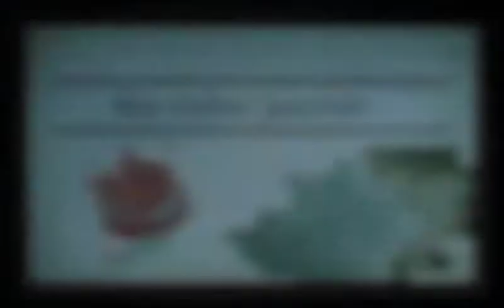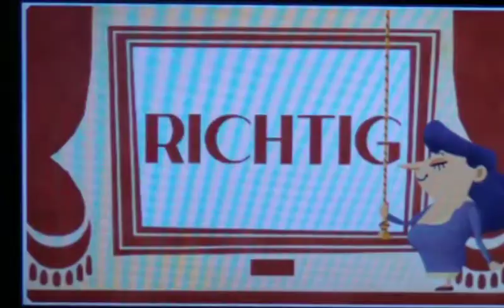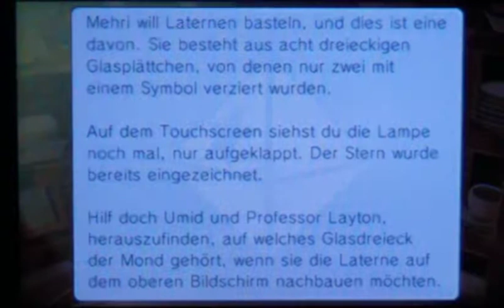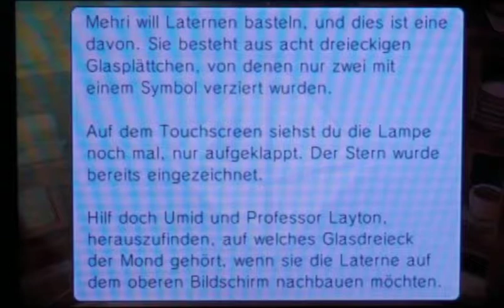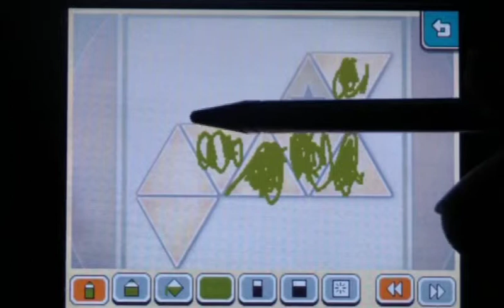Let´s Play Professor Layton und das Vermächtnis von Aslant Part 50: Zum Hügel der Tränen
Nun hört doch auf zu weinen...

Viel Spaß! ^^

Projekt-Tagebuch:
- Wir gehen zum Tempel
- Holen uns Infos vom Vogel Greif
- Werden zu Mehri geschickt
- Sie soll uns Infos über den Phönix geben
- Rätsel Nr. 82 und 81 gelöst